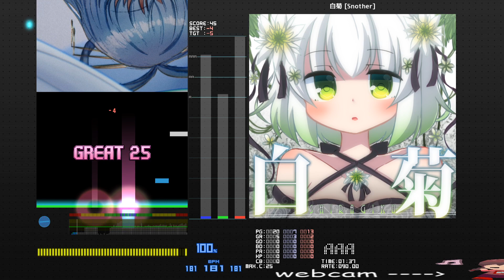[BMS] sl6 白菊 [Snother] EASY CLEAR